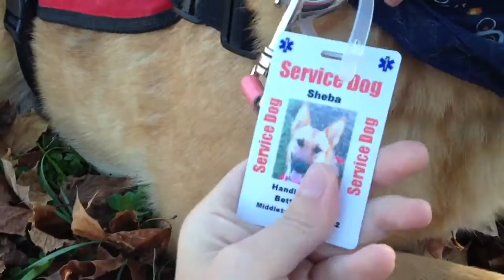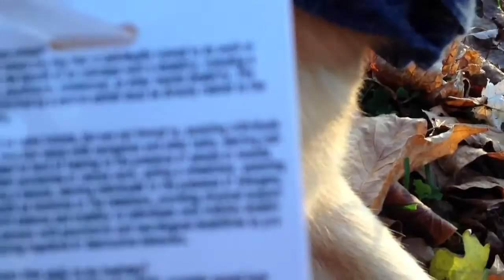My diabetic alert german shepherd Sheba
My beautiful diabetic alert german shepherd Sheba. Just a little video of her laying down in the autumn leaves. She is no longer in training She is now fully trained service dog. Or diabetic alert dog what ever you wanna call it. Like I said her ID says Handler/owner because my name is Betty but I go by Autumn. But I'm pretty sure I just confirmed that in the video. Once again any hate rude jealous Or fight comments will be blocked and removed!